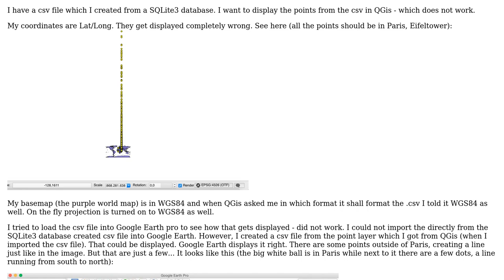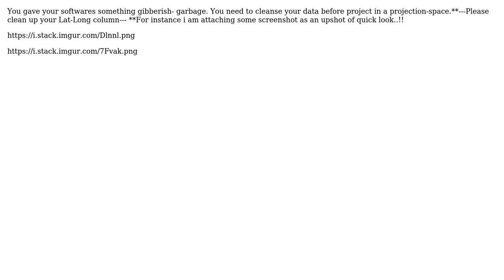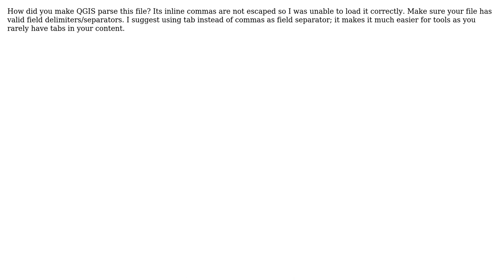GIS: Displaying XY coordinates from csv file (2 Solutions!!)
GIS: Displaying XY coordinates from csv file

With thanks & praise to God, and with thanks to the many people who have made this project possible! | Content (except music & images) licensed under CC BY-SA | Music | Images & others | With thanks to user Stophface user SIslam user PolyGeo user inc42 user Chris W and the Stack Exchange Network Trademarks are property of their respective owners. You are responsible for your own actions.